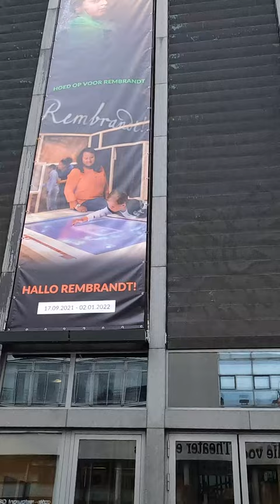Rembrandt House Museum Virtual Tour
Join me on this immersive journey into the world of the legendary Dutch artist.

Explore the renowned Rembrandt House Museum from the comfort of your own home with our virtual tour. Step into the intimate spaces where Rembrandt lived and worked, and delve into the world of this legendary Dutch artist. Uncover the fascinating stories behind his masterpieces as you navigate through this immersive virtual experience.